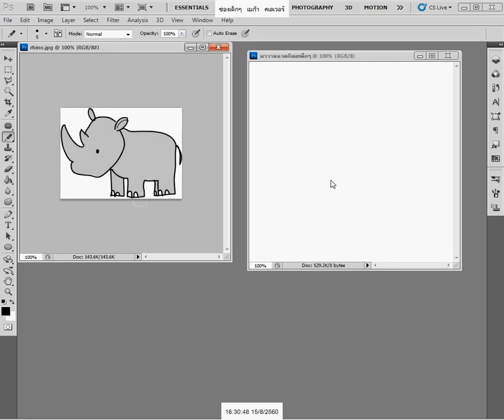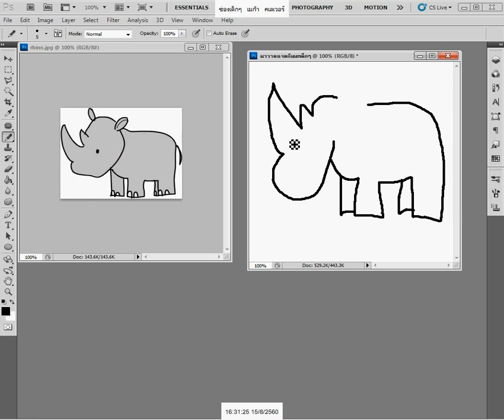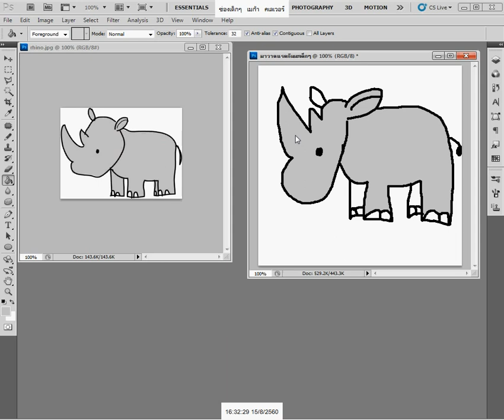สอนเด็กๆ วาด แรดน้อย น่ารัก ในโฟโต้ชอปกัน